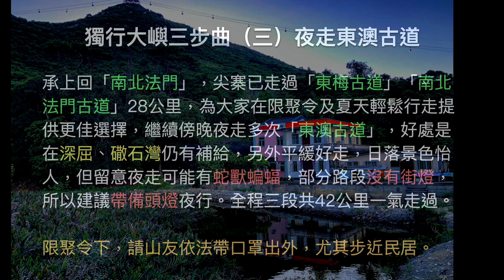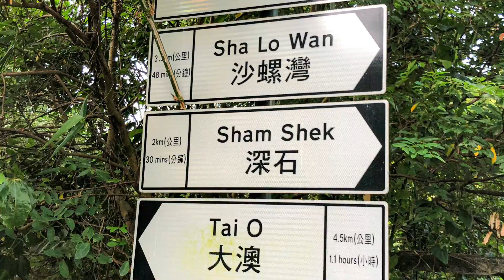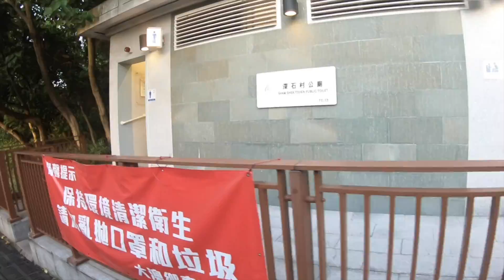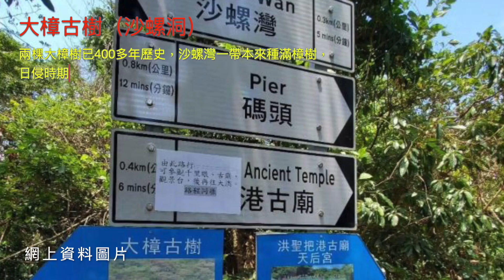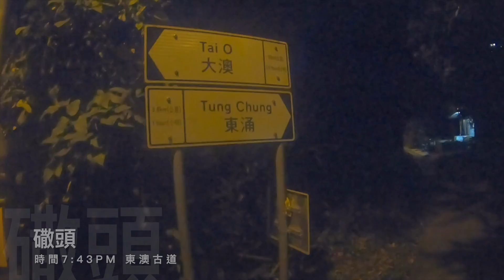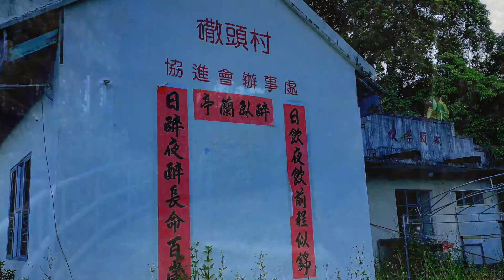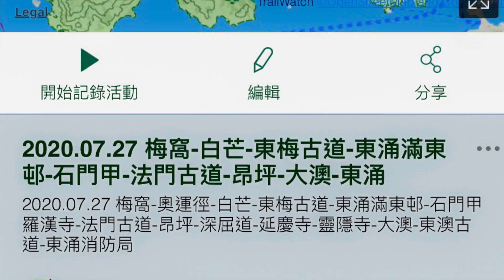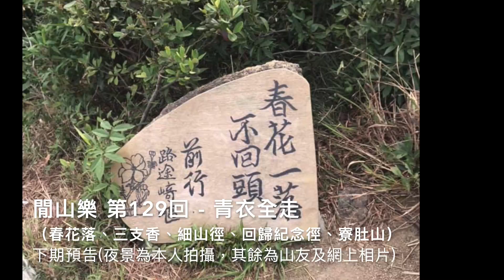閒山樂 第 128 回－夜走東澳古道 (獨遊大嶼三步曲42K之三）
部分為先前與協領早前照片，為方便統一發放在同一相簿紀錄而已。由於大部分路段戴口罩旁白，收音略差請見諒。因應觀眾要求，星期一在嚴厲二人限聚令前，尖寨一個人再走一次：

第126回 東梅古道 （梅窩- 白芒- 東涌）
第127回 南北法門 （東涌- 昂坪- 大澳）

第128回 夜遊東澳古道 （大澳- 東涌）
承上回「南北法門」，尖寨已走過「東梅古道」「南北法門古道」28公里，為大家在限聚令及夏天輕鬆行走提供更佳選擇，繼續傍晚夜走多次「東澳古道」，好處是在深屈、䃟石灣仍有補給，另外平緩好走，日落景色怡人，另外沙螺灣有「把港古廟」、「千里眼」、「龍王」及「大樟古樹」等名勝，惟夜行不能到達，只有圖片及敘述介紹。但留意夜走東澳可能有蛇獸蝙蝠，部分路段沒有街燈，所以建議帶備頭燈夜行。全程三段共42公里一氣走過。

限聚令下，請山友依法帶口罩出外，尤其步近民居。

當然獨遊郊野是不鼓勵，但嚴厲限聚令下，一兩個人可以考慮以上選擇，比較安全及有補給點，也合適夏天分三次行。(當然建議至少二人同行，互相照應）

一條氣走哂 42K 是具備策略休息，體能及注意天氣變化等各條件下完成，觀眾切勿模仿，行山只是強身健體，陶冶性情，並非展示能力及速度的行為，希望大家互勉。

閒山樂難度指引二星級 (技術 1/5，體力2/5，長度2.5/5)
全程 14 公里

本群並非正式註冊組織社團，活動主辦人均沒旅行社牌照、山藝、領隊、導遊或急救等資格/知識。也沒能力照顧任何隨行者，出席者安危自負及自行購買保險。所有影片及建議為非專業分享。